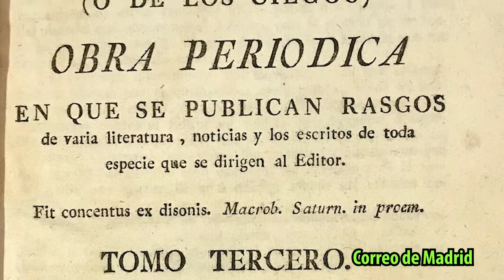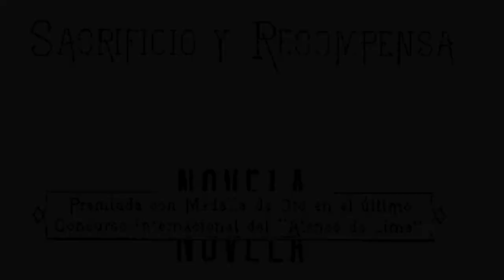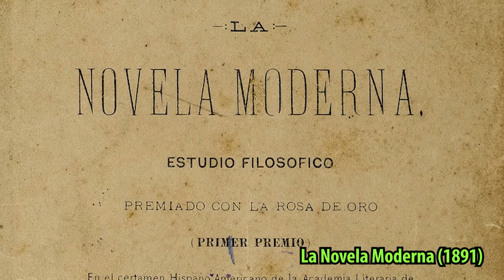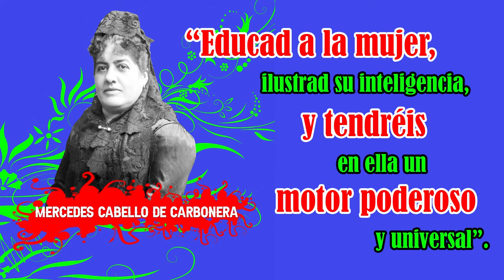Mercedes Cabello: “Educad a la mujer, [...], y tendréis en ella un motor poderoso y universal”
DICHO EL PERÚ - TEMPORADA 4
Frases históricas dichas en el Perú

SEGUNDO CAPÍTULO: MERCEDES CABELLO DE CARBONERA
7 DE AGOSTO DE 1874
Por su obra literaria y trayectoria, Mercedes Cabello de Carbonera es considerada la iniciadora de la novela realista peruana y pionera en la lucha por los derechos de la mujer en el país.

SOBRE LA PROPUESTA DE "DICHO EN EL PERÚ"
Es un podcast sobre los hechos y los protagonistas que forjaron la Historia del Perú. A partir de una frase memorable se cuenta sobre el personaje que la dijo y su contexto histórico. La narración va acompañada de dramatización, musicalización y efectos de sonido. Se propone un modo entretenido de aprender de la historia y reforzar la identidad de los peruanos.
Dicho en el Perú es una iniciativa que se enmarca en las diversas propuestas culturales de cara a las celebraciones del Bicentenario del Perú.